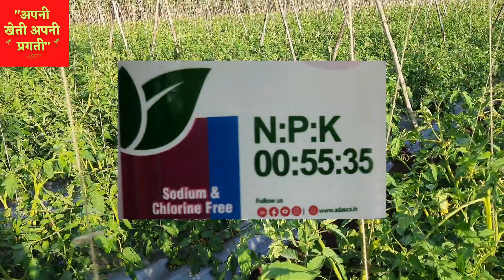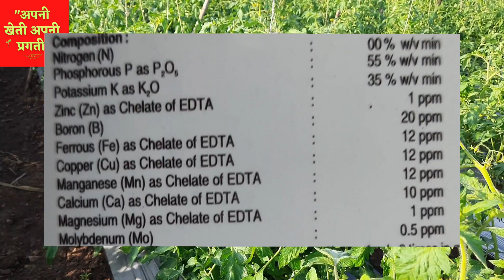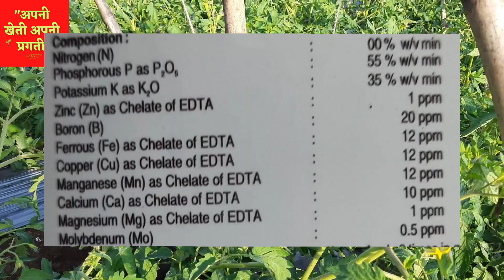Nano Fertilizer 00:55:35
Nano Fertilizer 00:55:35